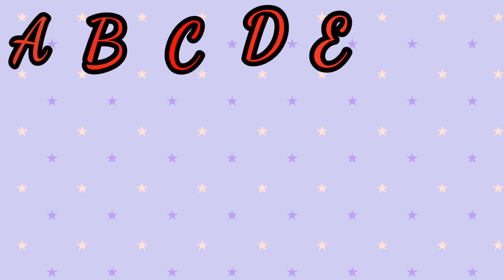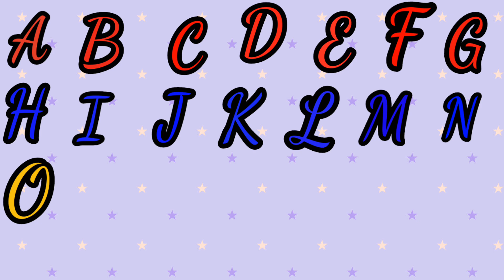ABCD | A for Apple,B For Ball | Alphabet | A-Z | MyEra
Hey kids let's learn ABCD
plz